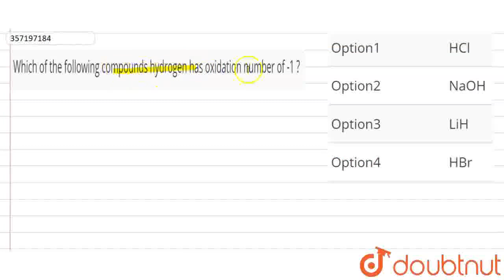Which of the following compounds hydrogen has oxidation number of -1 ? | CLASS 12 | ATOMIC STRU...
Which of the following compounds hydrogen has oxidation number of -1 ?
Class: 12
Subject: CHEMISTRY
Chapter: ATOMIC STRUCTURE
Board:IIT JEE

👉 Have Any Query? Ask Us.